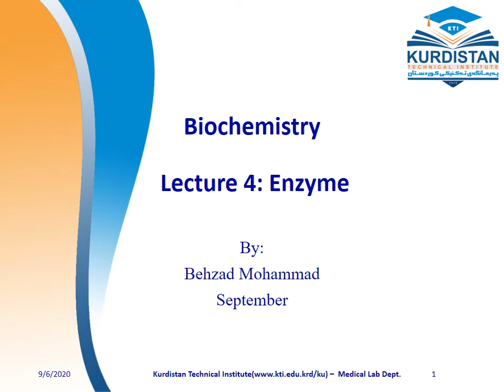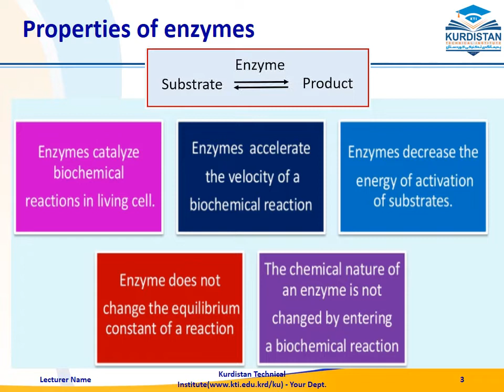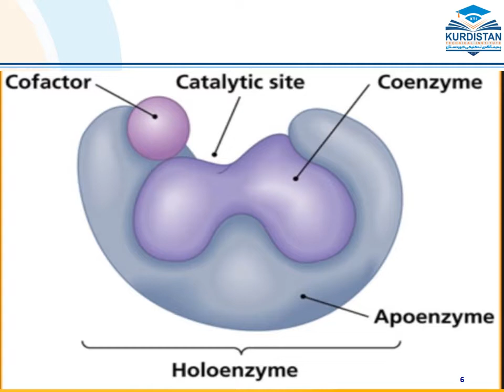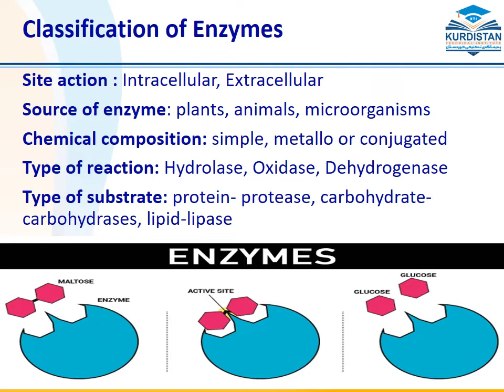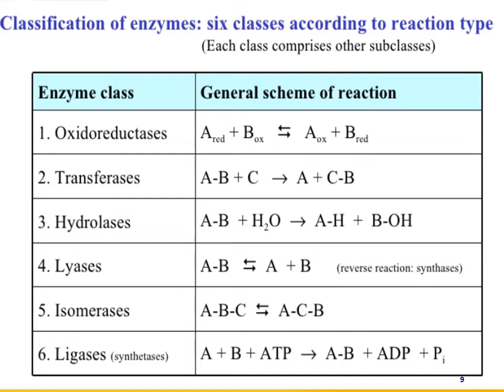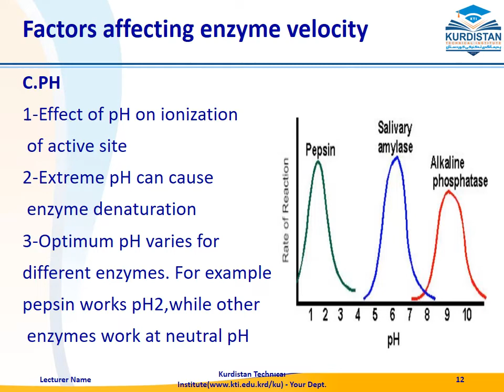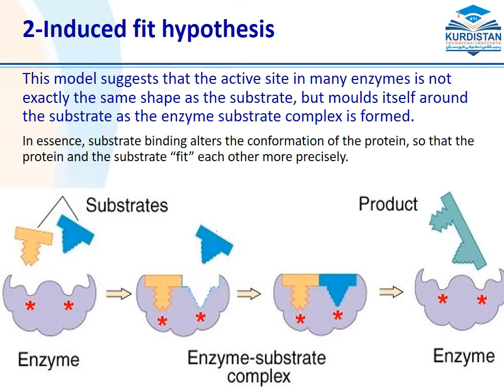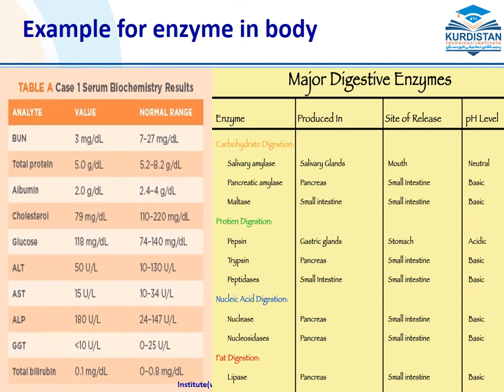lecture 4 Enzyme